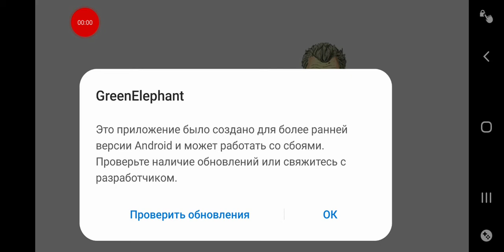Зелёный слоник N 1